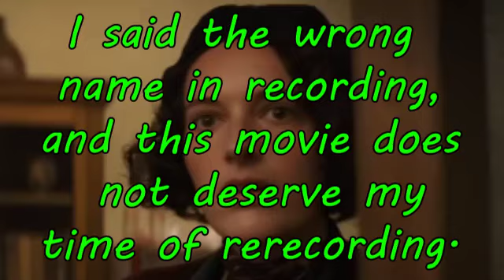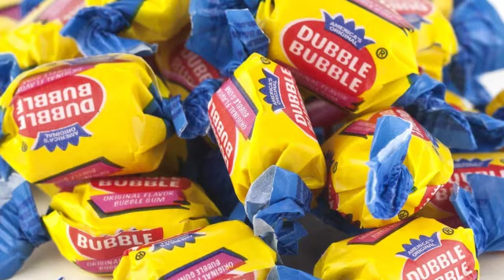Indy 5 isn't THAT bad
At least the film didn't make him drink green milk.